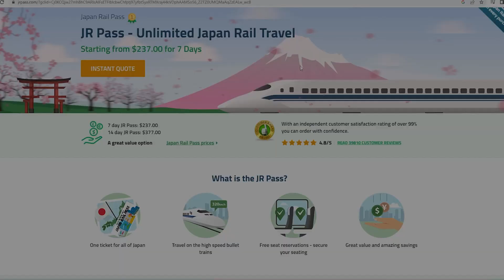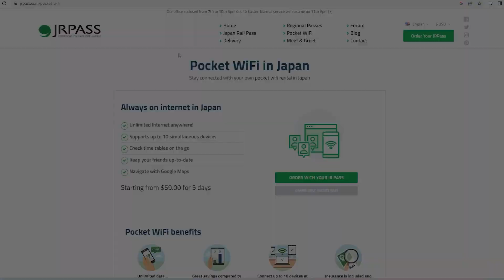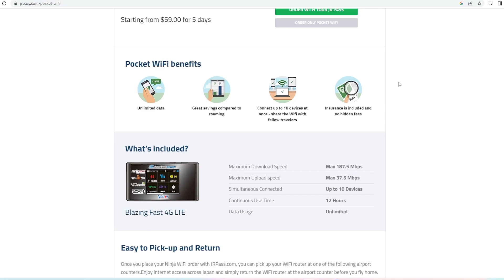Apa perlu korang sediakan sebelum Travel ke Jepun? Part 1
Tahun 2019 aku travel ke Jepun untuk pertama kali. Aku pergi tanpa tour agent dan plan semua itinerary sendiri. Aku mula buat research dan buat itinerary aku setahun sebelum penerbangan aku. Jadi ini tips yang aku nak kongsikan dengan korang base on pengalaman aku ke Jepun pada 2019 dulu.

Harap video aku dapat membantu korang untuk buat preparation sebelum korang travel ke Jepun. Part 2 nanti aku akan kongsikan dengan korang apa kesilapan aku bila tiba di sana.